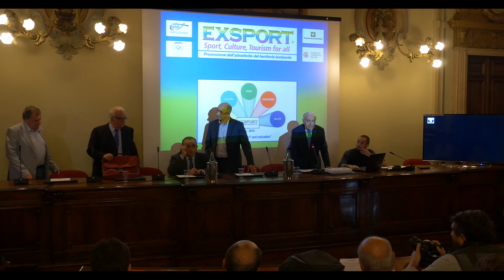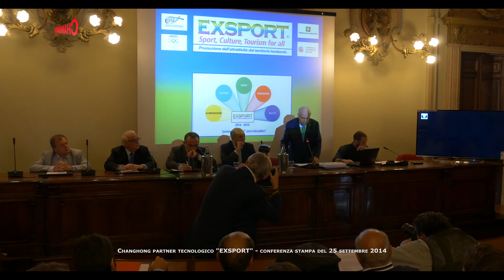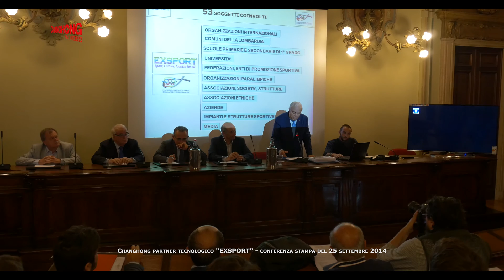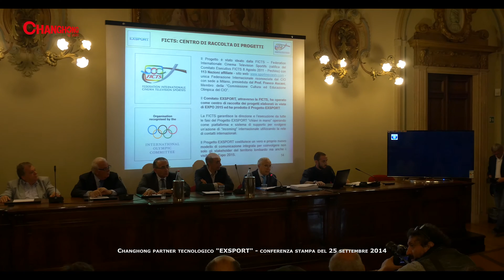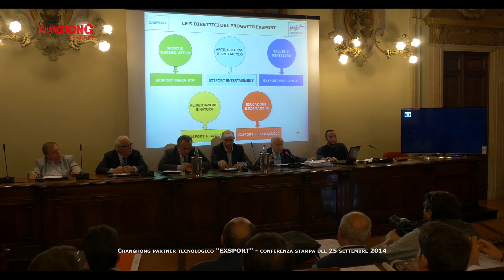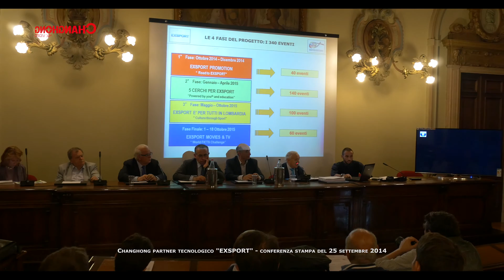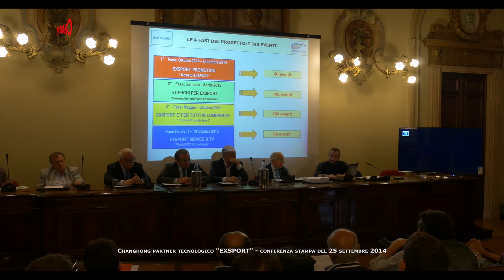Conferenza Stampa Exsport - Changhong Partner Tecnologico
Giovedì 25 settembre, nel cuore di Milano a Palazzo Giureconsulti, è stata presentata la conferenza stampa del Format “Exsport - Sport, Culture, Tourism for all.”
Changhong, nella sua veste di partner tecnologico, fornirà a “Exsport” i propri TV 4K che saranno ubicati nei vari punti e sedi dell’iniziativa a supporto di una visione dei contenuti senza compromessi.
“Exsport” è un format innovativo per il territorio lombardo che mette a sistema la preparazione e la promozione delle attività, degli eventi e delle iniziative di sport, turismo e cultura, finalizzato a trasformare il territorio lombardo in un polo di attrazione per i residenti, per quelli delle altre Regioni e per i 21 milioni stimati di visitatori che arriveranno dal resto del mondo in occasione di EXPO 2015.
Il Programma - che si svilupperà sull’arco di un anno e si concluderà, con la chiusura di EXPO MILANO, il 31 ottobre 2015 - è costituito da 340 appuntamenti in 80 sedi in Lombardia. Un palinsesto finalizzato ad attivare le energie del territorio lombardo con l’obiettivo di una partecipazione collettiva consapevole per valorizzare le attività sportive, culturali, sociali e turistiche in linea con i recenti provvedimenti di Regione Lombardia. Gli “eventi teaser” sul territorio lombardo sono suddivisi in 4 fasi:
1) Fase “EXSPORT PROMOTION – Road to Exsport” (Ottobre / Dicembre 2014);
2) Fase “5 CERCHI PER EXSPORT - Powered by youth and education” (Gennaio / Aprile 2015);
3) Fase “EXSPORT E’ PER TUTTI – Culture through Sport” (Maggio / Ottobre 2015);
4) Fase Finale “EXSPORT MOVIES & TV” (1-18 Ottobre 2015).
“Exsport” si pone come soggetto in grado di realizzare un programma di interventi concreti per coinvolgere i visitatori di Expo 2015 e migliorare lo sviluppo sociale, economico, ambientale degli abitanti della Lombardia e l’attrattività del territorio attraverso il mondo dello sport, della comunicazione e della cultura in sintonia con Regione Lombardia e Camere di Commercio. Il Comitato ha elaborato il Progetto attraverso il “braccio operativo” FICTS, Federation Internationale Cinema Television Sportifs, con 113 Nazioni affiliate, unica Federazione internazionale riconosciuta dal CIO con sede in Lombardia, presieduta dal Prof. Franco Ascani, Membro della “Commissione Cultura ed Educazione Olimpica del Comitato Internazionale Olimpico (CIO)”.